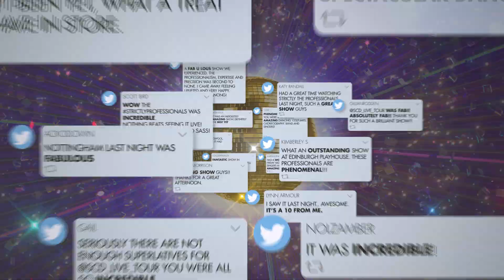Strictly Come Dancing: The Professionals 2023 UK tour!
A spectacular line-up of not just one, not two, but 10 of the world’s best professional dancers will be hitting the road next year for the 2023 official Strictly Come Dancing: The Professionals UK Tour.

This exhilarating show will showcase the exceptional talent of TV’s hugely popular professional dancers, performed within the wonderful world of the BBC show, with its stunning costumes and sparkling sets.

Audiences across the country will enjoy world-class dance, stunning choreography and glamorous costumes, live and up close from 10 talented Strictly Professionals: Dianne Buswell; Vito Coppola; Carlos Gu; Karen Hauer; Neil Jones; Nikita Kuzmin; Gorka Marquez; Luba Mushtuk; Jowita Przystal; and Nancy Xu.

Directed by Strictly’s Creative Director Jason Gilkison, Strictly Come Dancing: The Professionals will surprise and delight audiences with dance and choreography at the highest possible standard.

Don’t miss your chance to see these much-loved dancers coming together to perform in a theatrical ensemble that will simply take your breath away.